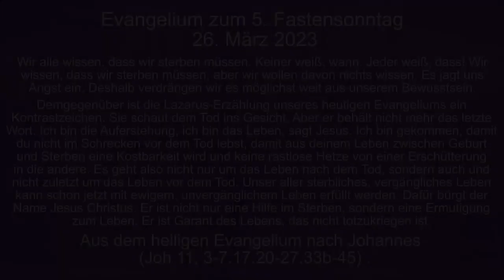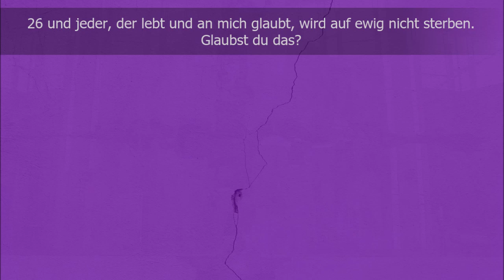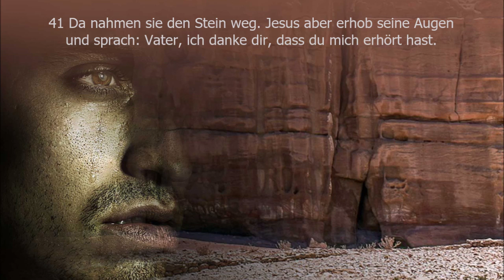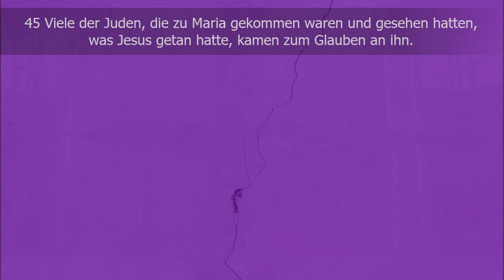Evangelium Sonntag 26. März 2023